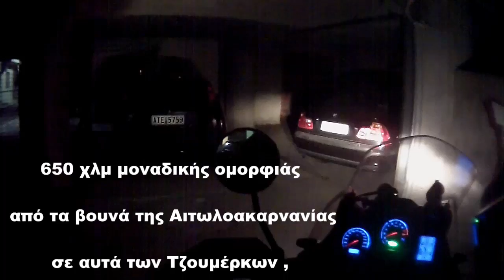Roads of Bear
A daily trip with my friends around the mountains of central Greece .